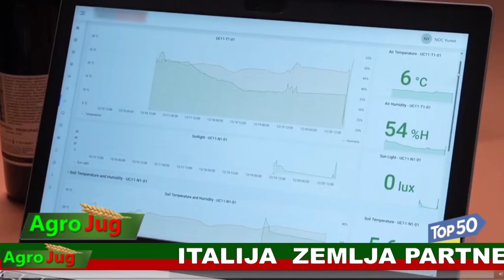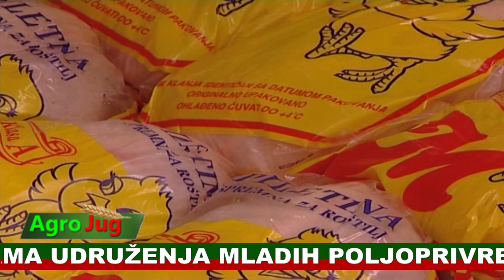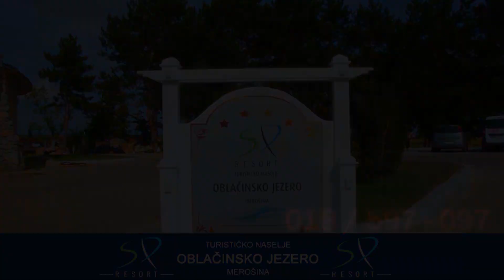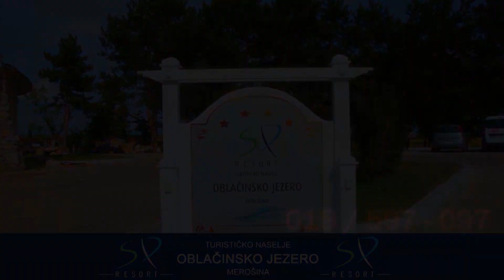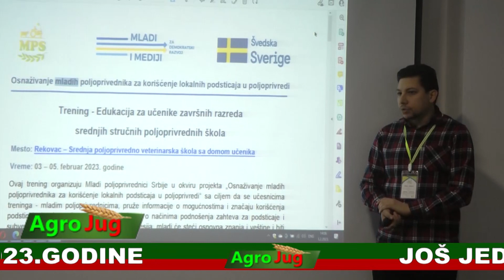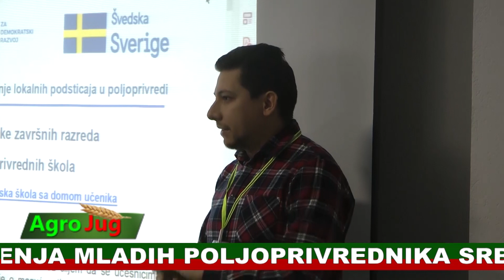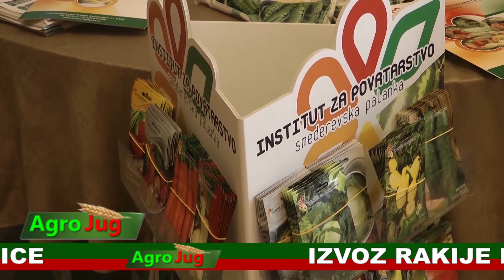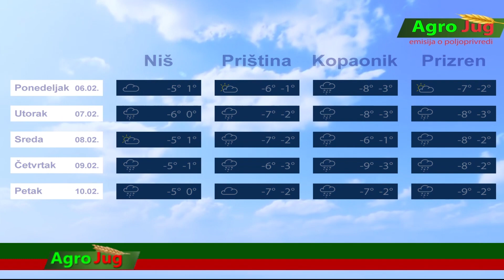Emisija o poljoprivredi : : AgroJug :: Poljoprivreda 2023 :: 1465:: 10-2-2023